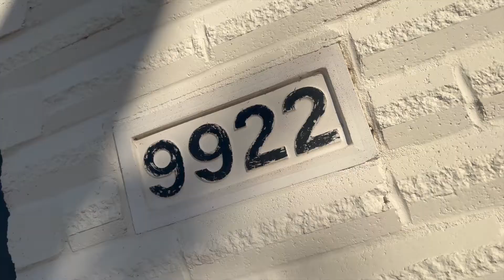Listing Agent Wendy Parker - Ebby Halliday REALTORS - Rowlett, TX